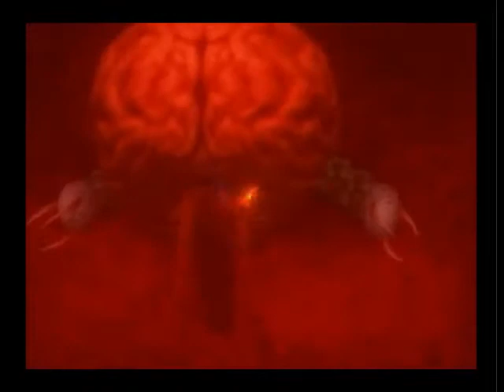セガサターン 沙羅曼蛇 デラックスパック プラス オープニング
※２種類入っています
ブログ用